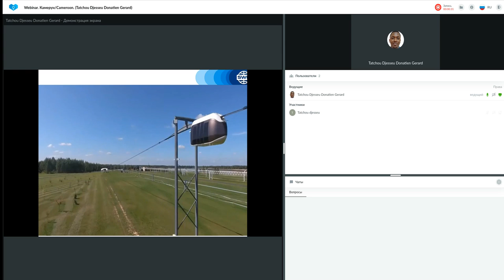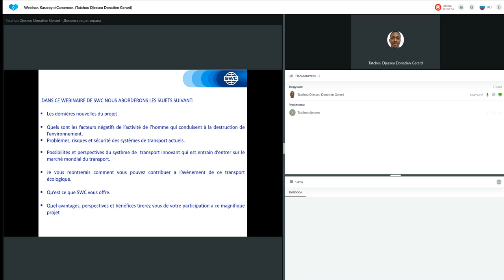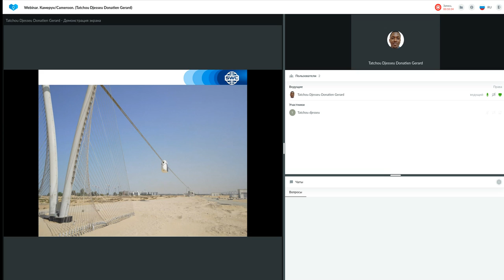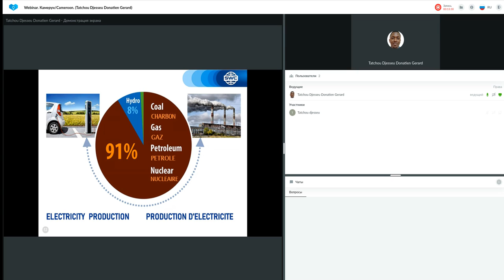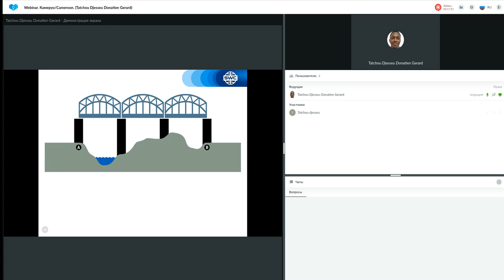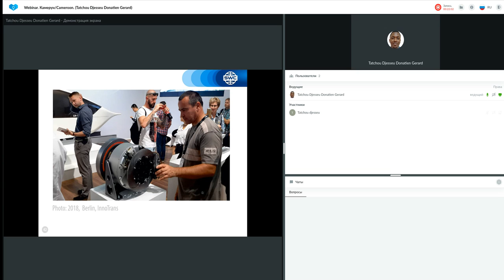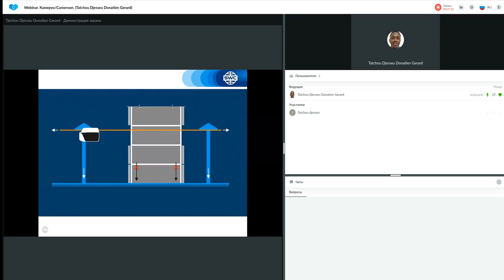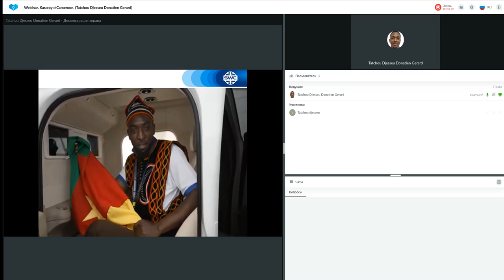Un système de construction d'entreprise réussie 05.12.2022. Donatien Gerard Tatchou Djesseu.